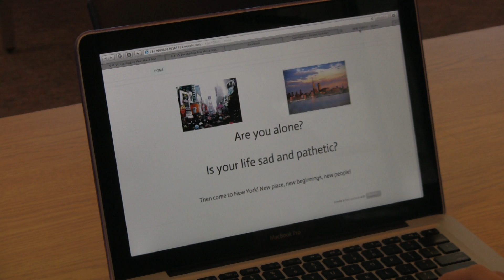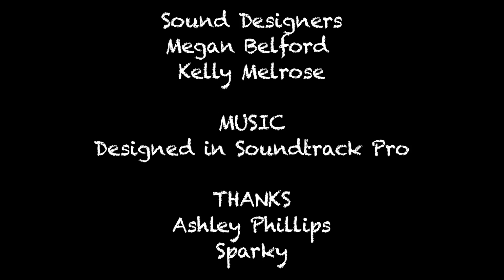BelfordMegan & Melrose_Kelly_Film_10